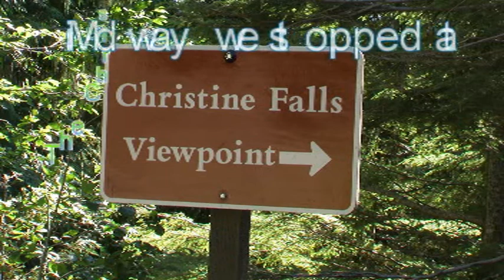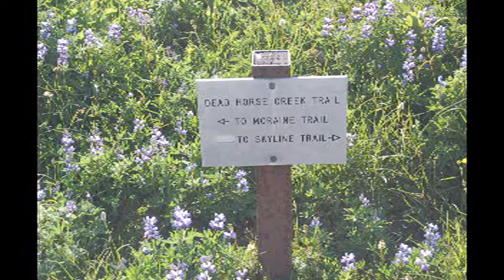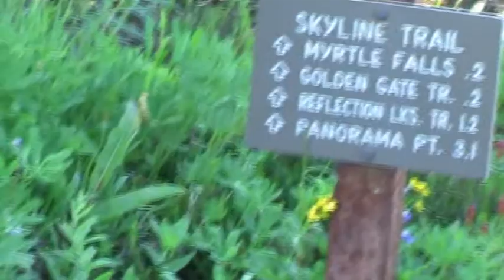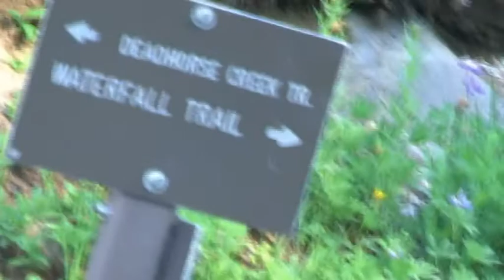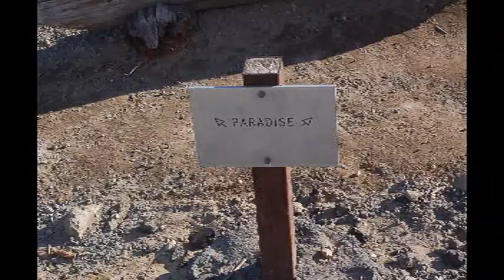Mt Rainier Washington -August 2010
Summer 2010 Stan along with Mathews and Doodo Visiting Mt Rainier  the Symbol and pride of Washington State. Considered an Active Volcano.
Date of Visit 19 August 2010